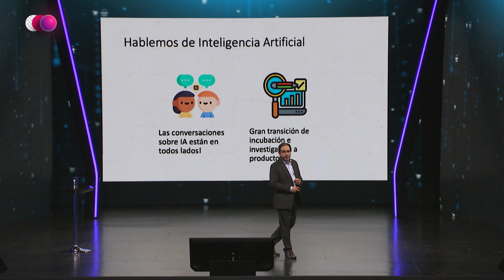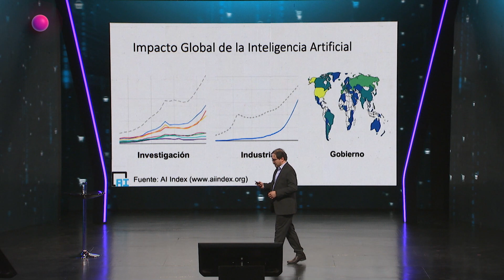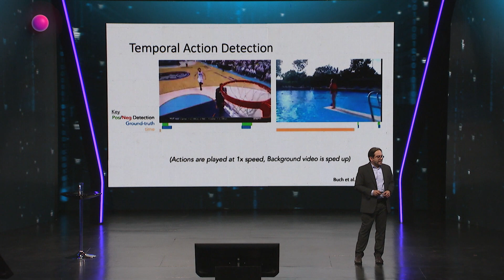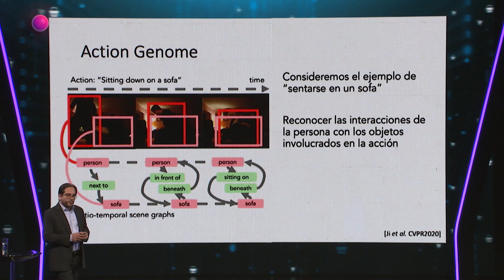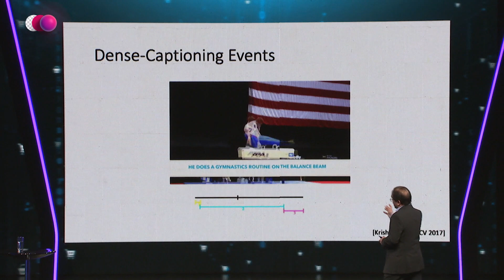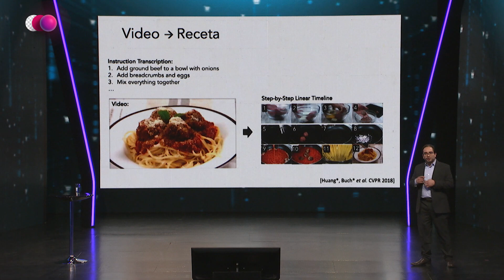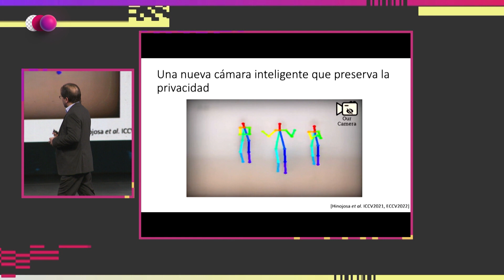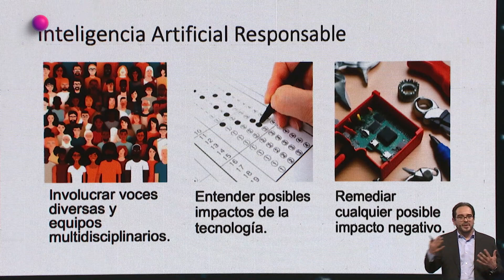Juan Carlos Niebles | ¿Puede la IA desarrollar creatividad y emociones? | Congreso Futuro 2024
Ingeniero eléctrico. Especialista en visión por computadora, Robótica e IA. Su campo de investigación se centra en desarrollar métodos con los cuales las nuevas tecologías sean capaces de ver y oir su entorno para que puedan interactuar con este, contribuyendo a la seguridad y al desarrollo de edificios inteligentes.